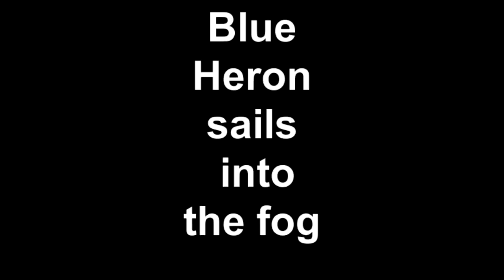Captain's Salute 2011 Shipping Season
Ships giving the Captain's Salute and Master Salute.  Lots of noisy horn blasts and stuff.  Please ignore some of the editing flubs as I've had to gather this stuff up with multiple editors and such.

The Boats:

John J Boland
Canadian Transport
Paul R Tregurtha
Blue Heron
Adam E Cornelius
Lynx
Pride of Baltimore II
James R Barker
Alder
American Courage
Heloise
Amstelborg
James L Oberstar
Alpena
Algowood
Emilie
Algolake
Presque Isle
Herbert C Jackson
J W Shelley
Canadian Olympic